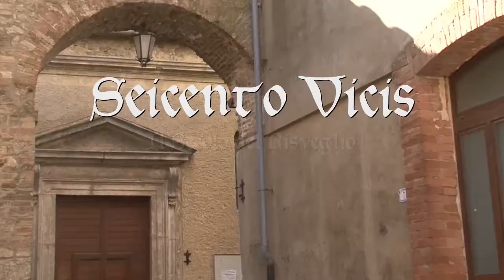SEICENTO VICIS - Il Secolo del Risveglio - Corteo Storico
“SEICENTO VICIS il secolo del risveglio”
Un evento unico da vivere immersi in un atmosfera del Carnasciale Barocco, con personaggi e ambientazione in tema seicentesco. Momenti di magia, un tuffo nel passato di un'epoca che segnò il risveglio aviglianese, il risveglio economico, sociale ed artistico di Avigliano Umbro, con l'arrivo della famiglia Vici. Seicento Vicis è la rievocazione storica all’interno de “Il Trionfo del Carnevale”, risalente all’anno 1649, per i festeggiamenti in onore della nascita di Felice Paola, nipote del cavalier Settimio Vici dell’ordine dei Cavalieri di Malta.
Visita alla famiglia Vici riunita nel suo palazzo e a seguire corteo storico e rievocazione del grande ballo Barocco,  con lettura del bando, canto dell’inno e spettacolo delle Maschere Umbre della Commedia dell’Arte “L’inchiostro magico” alla presenza della famiglia Vici riunita per festeggiare insieme alla popolazione la gioia della nascita di Felice Paola

Un Evento organizzato dal Laboratorio del Paesaggio  firmato QueenArt  e realizzato da un' equipe di vere eccellenze:

Ideazione, progettazione, grafica, Direzione Artistica e Regia: Paola Contili
Coordinatore artistico: Matteo Moroni
Organizzazione e Controllo: Ass. Cult. Il Laboratorio del Paesaggio.
Corpo di ballo e coreografie del Centro Studi Danza “L’Arabesque” di L’Aquila: Maria Cristina Adriatico.
Consulenza musiche d’epoca: Maestro Francesco Contili
Musica con liuto e voce dal vivo: Maestro Paolo Antonio Manetti
Strumenti musicali artigianali: Marco Venturi
Ente Rinascimento di Acquasparta per i figuranti e i costumi della famiglia Vici
I 4 rioni storici di Avigliano: Castelluzzo - Sant’Egidio - Madonna delle Grazie - Pian dell’Ara
Pro Loco: Presidente Mirko Venturi
Gli attori, i musicisti, i costumisti e i tecnici del Gruppo Sperimental Theater
Artigiani locali per la realizzazione di accessori all’occorrenza
Progetto  scenografico A.R.E.A. Architetture: Arch. Paola Venturi e Arch. Massimo Alajmo
Location Palazzo Vici: Don Piero Grassi
Compagnia dell’Ariete nella persona del Presidente Federico Maria Bonizi, responsabile del corteo e arbitro x i giochi storici
Arcus Tuder nella figura del Presidente Carlo Rellini, presidente di gara x i giochi storici
Responsabile ai costumi: Costumista Isabella Sensini
Sarta: Onelia Stefanelli
Tamburini di Torre Ursina e chiarine di Narni
Consulenza sul costume storico: Dott. Federico Marangoni, saggista e docente all’Università Primo Levi (BO)
Consulenza storico - linguistica: Dott. in sociologia Marco Riccardi, editor, autore e storico (VE)